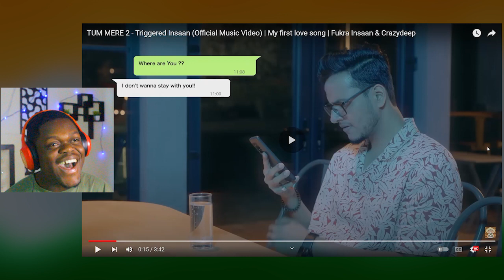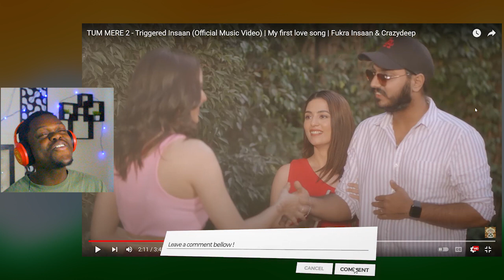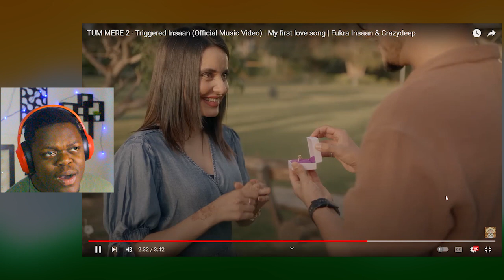TUM MERE 2 African Guy Reaction To Triggered Insaan (Official Music Video) ft Fukra Insaan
Lucky Sam reacts to triggered insaan and fukra insaan new music video